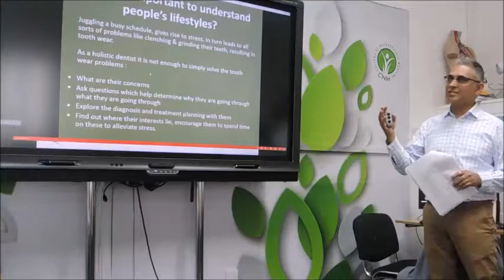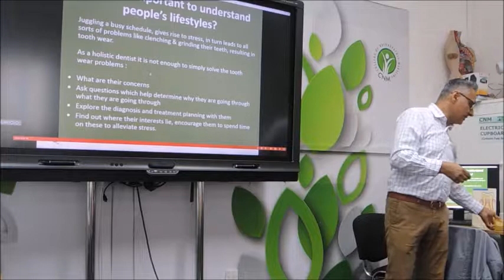Stress can lead to Toothwear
Tips and trick from Dr Batavia to help with tooth grinding, wear and breakage. Check out the entire College of Naturopathic Medicine blog series